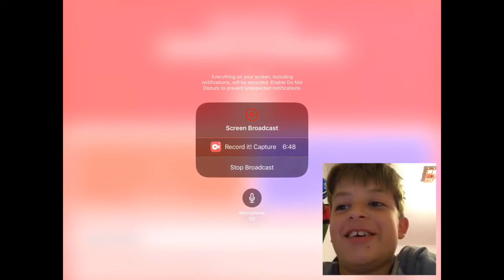Try Not To Laugh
This video is part of a funny series called morgan does stuff funny.